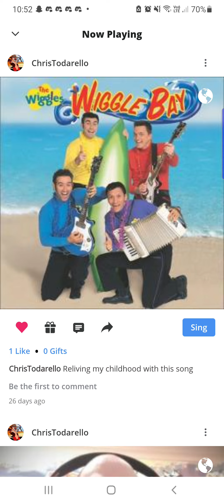Wiggle Bay - The Wiggles (vocal cover) (audio) 5/5/2023